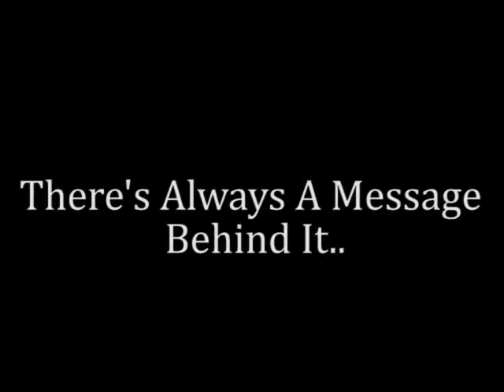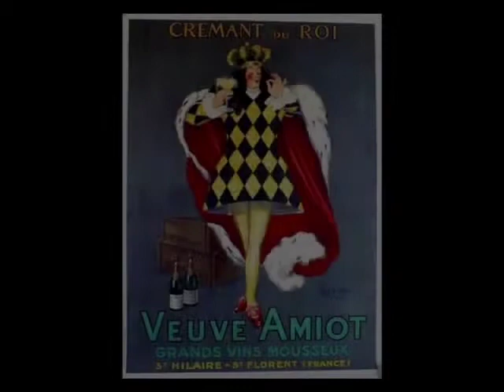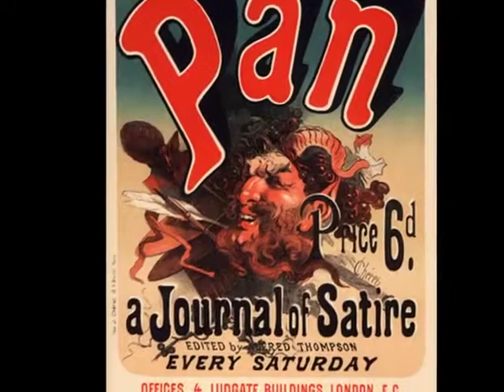Iconic Poster Designs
Featuring Jules Cheret, Alphonse Mucha & Leonetto Cappiello.